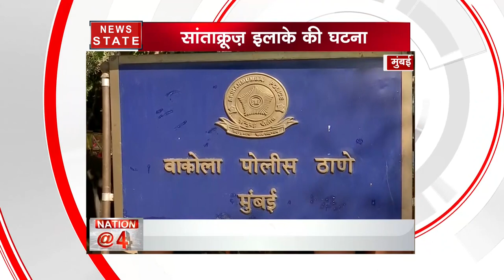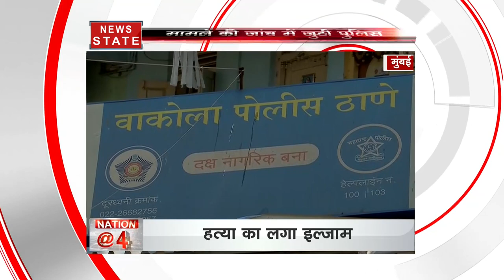मुंबई : बिल्डिंग कॉन्ट्रैक्ट विवाद में युवक की बेरहमी से हत्या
मुंबई में बिल्डिंग कॉन्ट्रैक्ट विवाद में दाउद इब्राहिम के एक रिश्तेदार के व्यक्तियों ने अब्दुल्ला नाम के युवक की हत्या कर दी. मामला बाकोला पुलिस स्टेशन में दर्ज हुआ है. पूरा मामला सीसीटीवी कैमरे में दर्ज हुआ है. पुलिस मामले की जांच कर रही है.

News State is the most watched of Uttar Pradesh and Uttarkhand, available on various broadcast platforms like Tata Sky, Den, Hathway etc.